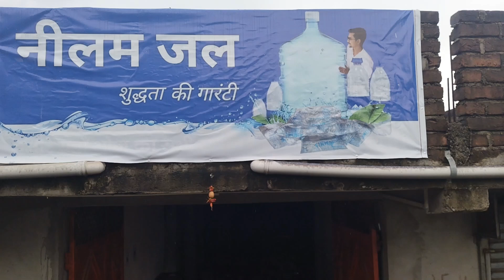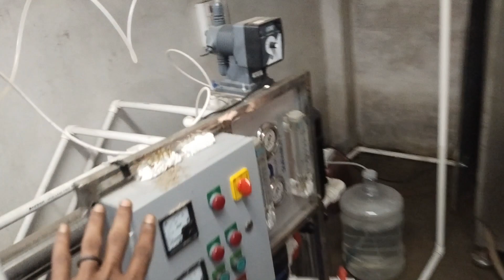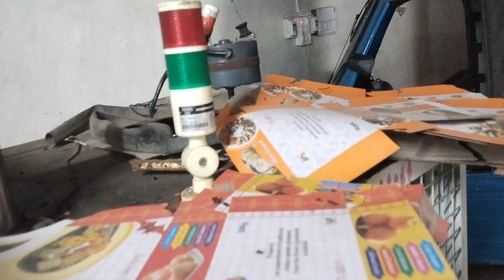Vlog Ep 01 | Forest Farming | Duck Farming | RO Water Plant | Pouch Packing Machine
Vlog Ep 01 | Forest Farming | Duck Farming | RO Water Plant | Pouch Packing Maching @forest-farming

duck farming
batak palan
battakh palan
duck farming in india
batakh palan ki jankari hindi me